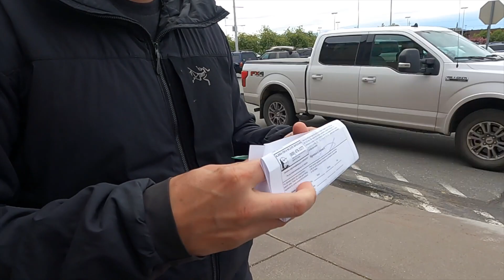FAMILY, FRIENDS, FOOD! | DAY 3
Today we ate at two of our favorite restaurants, enjoyed some great company with friends and family, and were thoroughly exhausted after another great day in AK!